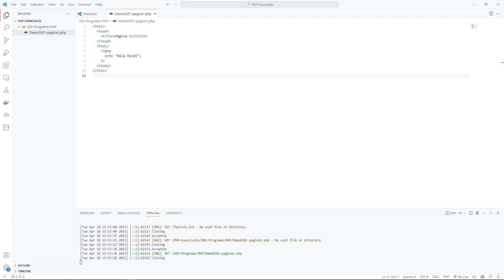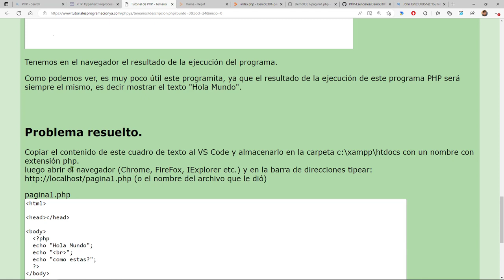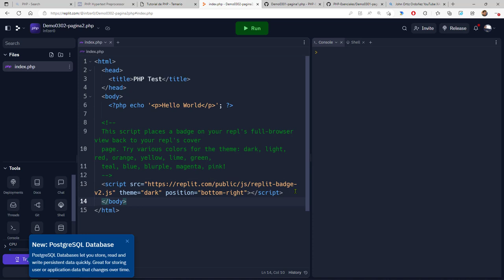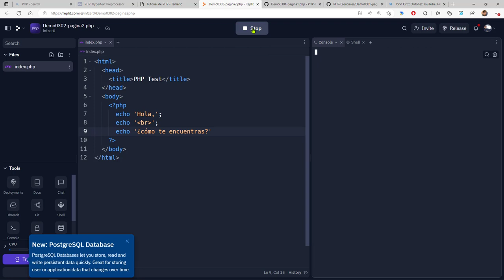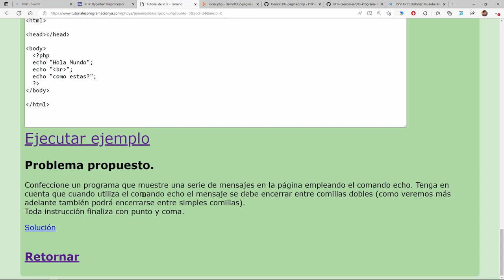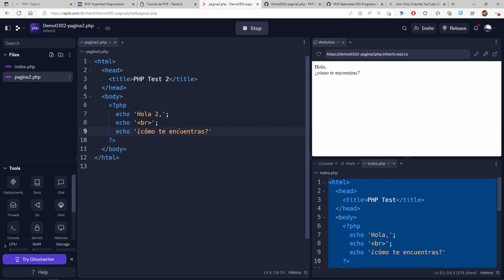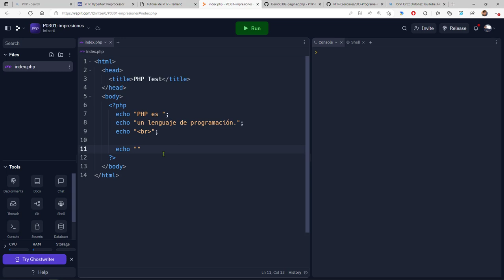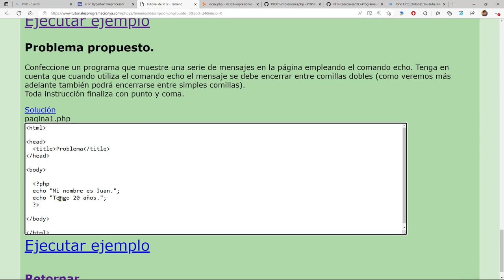PHP Esenciales: 11 El Comando echo Nos Permite Imprimir Texto en el Navegador